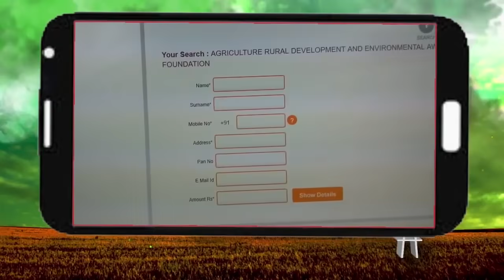Kisan 25 Lac मुनाफा कमा रहा है 5 एकड़ जमीन से : Zero Budget Farming | Positive Story | Green TV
1.  PM मोदी ने लॉन्च की स्वामित्व योजना, गांवों ने दुनिया को दिया 'दो गज दूरी' का मैसेज

2.  फसल के उचित दाम ना मिलने पर भड़का किसान, गुस्से में किसान ने बर्बाद की अपनी ही फसल

3.  5 एकड़ जमीन से 25 लाख मुनाफा कमा रहा किसान, जीरो बजट फार्मिंग सीखकर किसान ने पेश की मिसाल

Thumbnail- 5 एकड़ जमीन से 25 Lac मुनाफा कमा रहा किसान